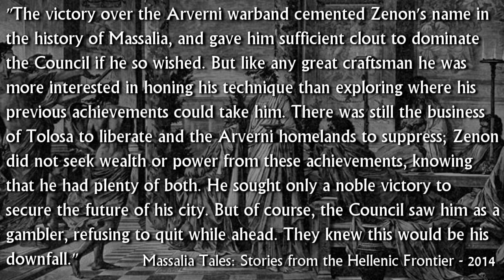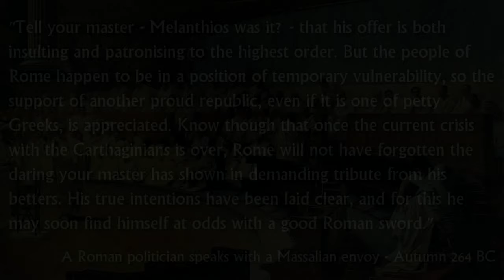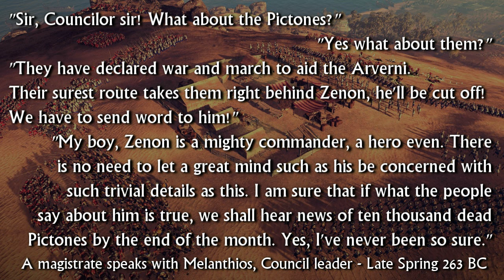Massalia Tales Episode 9 - Rome II Narrative Let's Play (Divide Et Impera Mod)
Battling through disease and depletion, the Massalian forces manage to turn the Arverni about and put the pressure right back on them. But fortunes don't stay good for long - the recently captured city of Mediolanum falls to the Celtic Confederation, and Zenon marches a little too deep into enemy lands...

This is part of the reuploaded segment of the Massalia Tales series, originally hosted on the Total War Network. Explanation